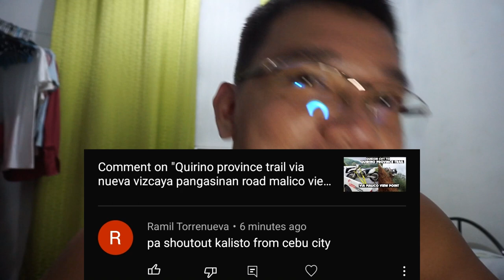local enduro wheelie compilation reaction vid and shout outs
local enduro best wheelie videos panoorin natin at pag aralan kung pano nila ginagawa
amazing stunts
shout outs

videos credit to owners